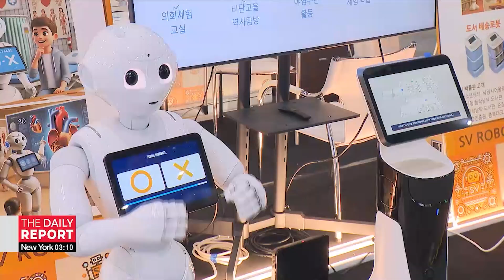Can S. Korea become top 3 leader in AI with 260,000 NVIDIA GPUs?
AI 3대 강국의 신호탄인가? 엔비디아 최신 GPU 26만장이 시사하는 점

At the APEC CEO Summit in Gyeongju last week NVIDIA pledged 260-thousand advanced GPUs for South Korea.
So what are the implications of this investment for the country?
Our business correspondent Park Jun-han  takes a look.

With the supply of 260,000 NVIDIA GPUs, South Korea has the capacity to become one of the world's top three AI countries.
This is what Presidential Senior Secretary for AI and Future Planning Ha Jung-woo said last Friday, the day the government and industrial giants announced the GPU supply deal with the world's most advanced chipmaker.
Although it might seem impressive to hold hundreds of thousands of GPUs, it's natural to wonder what this number actually signifies and what they will be used for.

"Artificial intelligence — from large language models to physical AI — demands tremendous computing power for training, which is why the NVIDIA GPUs will play a critical role. With 260,000 secured, South Korea now ranks among the global top three, positioning us not just to build AI models but to develop core AI technologies that drive innovation across industries."

A professor here also claims that early access to chips from NVIDIA, which dominates 90 percent of the advanced semiconductor market, marks a significant milestone, positioning South Korea to gain a competitive edge.
"Since NVIDIA holds nearly 90 percent of the global GPU market, high-performance GPUs, essential for advanced physical robots, can realistically only be sourced from NVIDIA. With tens of thousands of GPUs operating like supercomputers, data centers are being built to support large-scale AI training. As more of these systems are established, we expect South Korea’s AI ecosystem to grow exponentially."

Securing high-performance GPUs is certainly encouraging, but how they are used, for what purposes, and how effectively they are allocated may prove just as crucial as obtaining the chips themselves.
This will be a key factor shaping South Korea's future with AI.

Park Jun-han, Arirang News.

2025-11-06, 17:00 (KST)